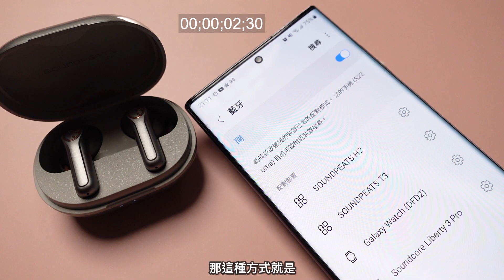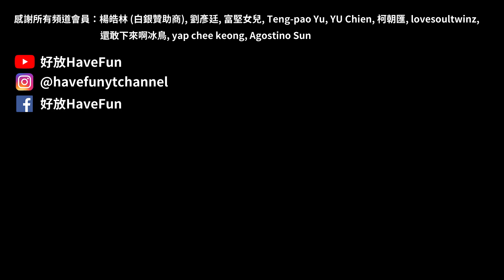CP值王者! 不到一千七可以有ANC? - SoundPeats T3 & H2 || 好放HaveFun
抽獎獎品為「SoundPeats T3」1個 & 「SoundPeats H2」1個

將在2022/04/29 23:59 晚上抽出幸運粉絲
抽獎結果將公布於Instagram和Facebook的限時動態
請在兩天內來Instagram私訊我領獎

(獎品寄送只限台灣地區，寄送時間依出貨情況決定)

拍攝器材: Sony ZV-1
剪接軟體: Adobe Premiere Pro CC
錄音設備：Audio-Technica AT2020 + Zoom H6